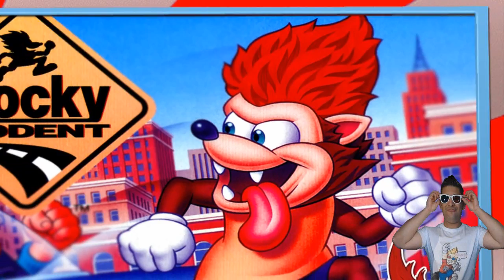SnesTalgia Rocky Rodent - Análise e Curiosidades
Hoje é dia da análise de Rocky Rodent um game de plataforma criado pela empresa irem em 1993 e é um dos jogos de Super Nintendo que aprecio muito, sei que o jogo não é dos melhores, mas ele me fez ter bons momentos na minha infância enquanto eu jogava e me divertia com esse mascote esquisitão, então bora conferir a SnesTalgia Rocky Rodent

Veja a análise de Rocky Rodent no blog snestalgia

Quer me mandar alguma coisa? Pode ser uma carta, um desenho, alguma doação, consoles velhos, novos, quebrados, cartuchos, o que quiser =) mande na caixa postal a seguir:

Juan Antonio Dias de Paulo
Caixa Postal: 171
Rua República do Líbano 71 CEP 06013970

É fã do canal? Entre para o grupo de fãs SnesTalgia =)

Snes Forever nos anais da história =)

Roteiro Arte e Edição:
Juan A. Dias